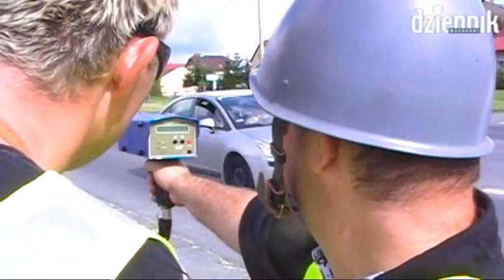Kabaret Ani Mru-Mru i policja na wspólnym patrolu w Lublinie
Pani Małgorzata z Łęcznej najadła się wstydu. Na wysokości osiedla Borek pod Lublinem została złapana na przekroczeniu prędkości. Ale nie dostała mandatu. Skończyło się na upomnieniu od kabaretu Ani Mru-Mru. Wideo i montaż Łukasz Minkiewicz